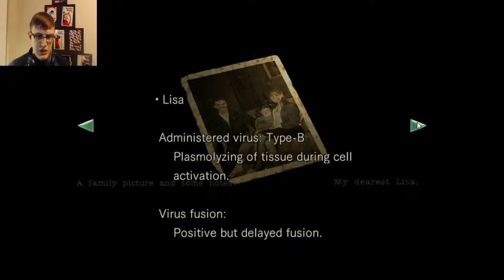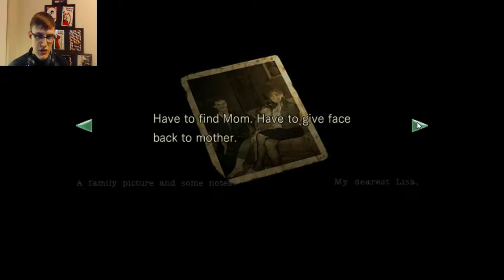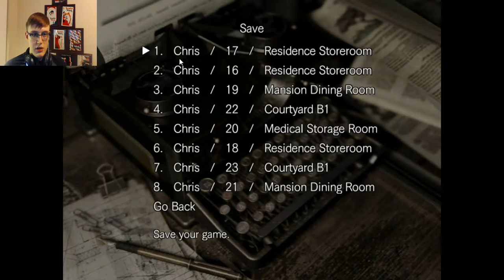Resident Evil Part 17 Complete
Hello Interwebs! Welcome back to the Resident Evil HD Remake!